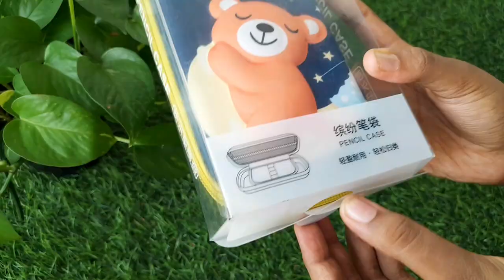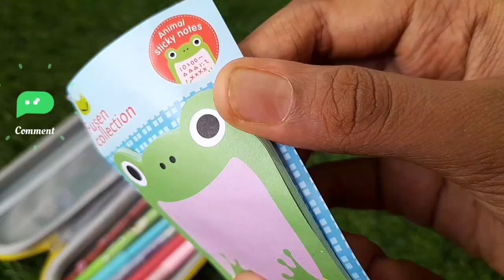Organizing new pencil case | sahithya sudeesh vlogs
Organizing new pencil case | what's in my pencil case
sahithya sudeesh vlogs

Quories:-

organizing pencil case
what's in my pencil case
pencil case
whats in my pencil case
what's in my pencil pouch
what's in my pencil box
what's in my pencil case 2022
what's in my pencil case aesthetic
what's in my pen case
what's in my school bag
whats in my pen case
pencil case tour
what's in my pencil case korean
whats in my pencil case 2023
stationery
stationery haul
stationery shopping
back to school supplies
stationery pal
stationery challenge
stationery videos